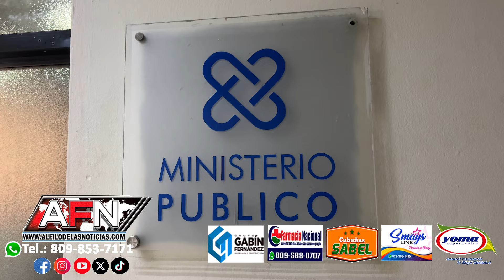Recuperan passola sustraída mediante un atraco en SFM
SAN FRANCISCO DE MACORÍS.- Miembros de la Policía adscritos al Departamento de Investigaciones Criminales (DICRIM) recuperaron una motocicleta que habría sido sustraída mediante un atraco en el sector Espinola de esta ciudad.

Jhon Delvi,propietario de la pasola , agradeció la rápida intervención de la policía para recuperar su motocicleta, aunque esta no apareció completa.

La motocicleta sustraída hace unos 15 días, fue recuperada en Camino al Medio de esta ciudad.